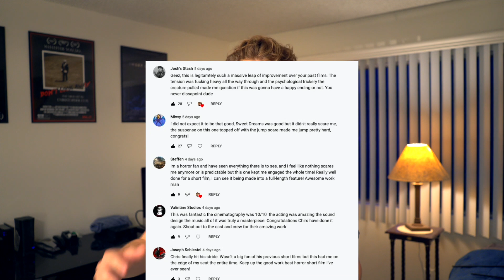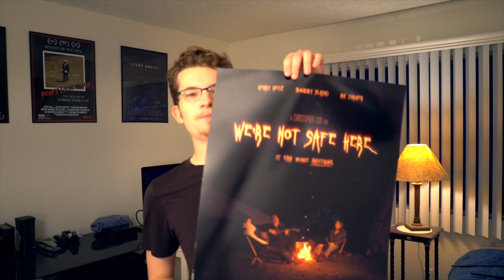SIGNED POSTER GIVEAWAY!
Three chances to win a signed "We're Not Safe Here" poster!
1. Share on Twitter or Instagram & tag me!
2. Post a shout-out on TikTok & tag me!
3. Make a PUBLIC YouTube video review & tag me!

Stock footage for creators (2 extra months free!)
Video/Audio Assets for Creators ($50 discount!)